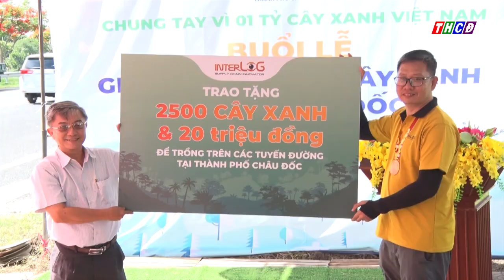Lễ trồng cây xanh ủng hộ chương trình vì 1 tỷ cây xanh Việt Nam